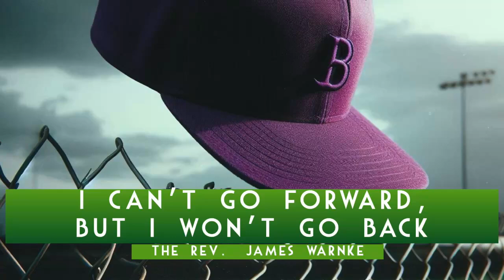"I Can't Go Forward, But I Won't Go Back" - The Rev. James Warnke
The story of Bartimaeus (Mark 10:46-52) is an incredibly personal one for Fr. Jim, who shared a story from his childhood where faith compelled him to overcome his fear.

COVER PHOTO created with AI on bing.com